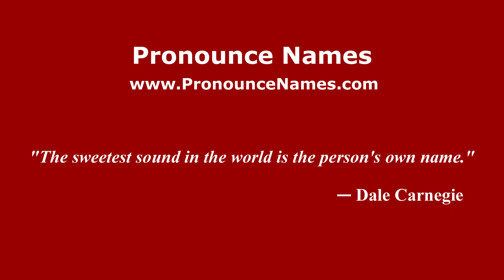How to pronounce Las Zarzas (Mexico/Mexican Spanish) - PronounceNames.com